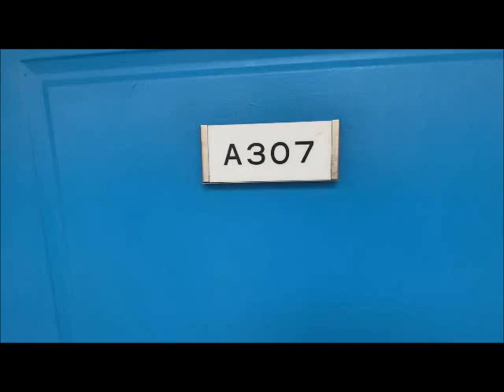KOTO TOKYO MONZEN-NAKACHO A (APARTMENT) 307